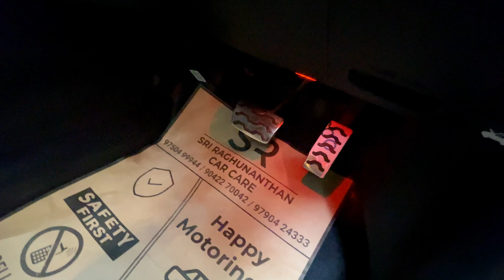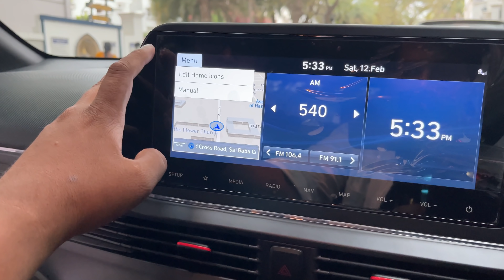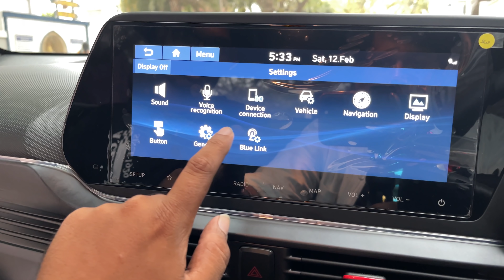Hyundai i20 N-line Review In Tamil 💯 | What Disappointed Me ? 🤔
Order Car Parts From @Voxxer Bae ' New Startup Voxxer_Motorsports Where You Can Get Any Accesories Or Perfomance Products , Brake Pads , Exhausts For Your Car

This vlog is purley based on my own experience and hope you guys enjoy this review. Keep supporting and sharing  ❤
If you're interested in giving your car to be reviewed by me do ping me on Instagram and I'll attach the link below 🙏😍